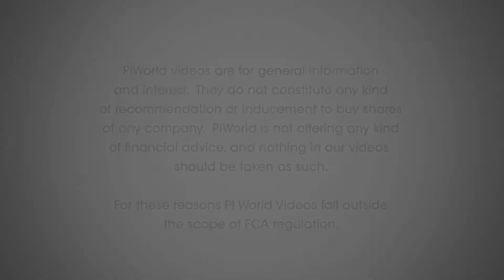Ultra Electronics (ULE) H1 results August 2019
Ultra Electronics CEO Simon Pryce talks about the group’s interim results for the six months ending 30th of June 2019.

Are you pleased with the H1 results? – 00:19
Have your findings about Ultra remained the same? Have there been any more surprises? – 00:48
Is there any update on strategy? – 01:22
What is the benefit of this strategy? – 02:17
How is the Fix element of the Focus; Fix; Grow initiative progressing? – 03:12
Why have operating margins stayed flat? – 04:17
You’ve sold two businesses this year, are there any further businesses to be sold? – 05:14
What’s the outlook for the rest of 2019? – 05:40

Ultra Electronics Holdings plc provides solutions and products in the defence and aerospace, security and cyber, transport and energy markets, by applying electronic and software technologies. The Company operates in three segments: Aerospace & Infrastructure, Communications & Security, and Maritime & Land. Its market facing segments are Aerospace, Infrastructure, Nuclear, Communications, C2ISR, Maritime, Land and Underwater Warfare. The Aerospace & Infrastructure division produces high-integrity, safety critical electronic control systems for aircraft applications, including position sensing and control; airframe and engine ice protection and detection; electronic architectures; weapon control, and noise cancellation systems. The Communications & Security division provides mission critical, information dominance solutions. The Maritime & Land division provides sensors, combat management systems, power solutions for surface, sub-surface and unmanned platforms.